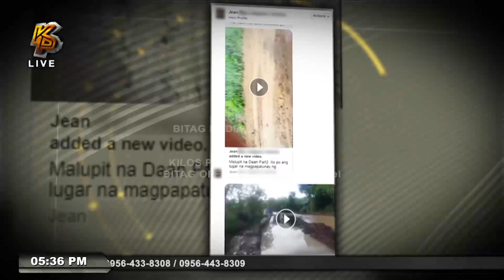7 months nang na-Kilos Pronto, kalbaryo pa rin sa Masbate!